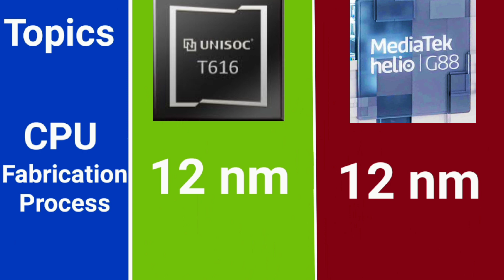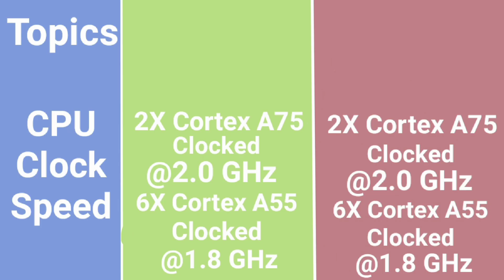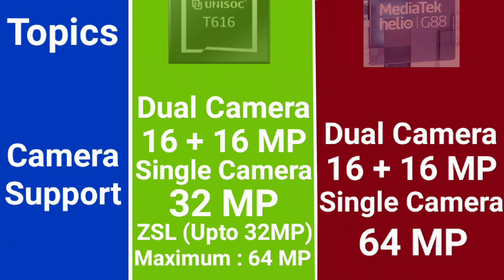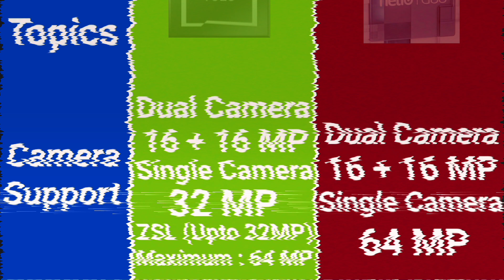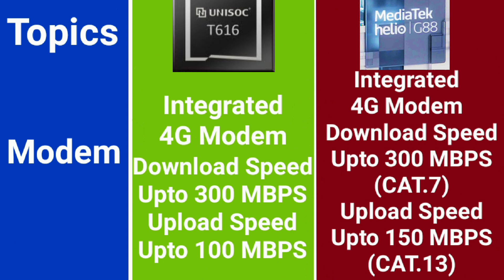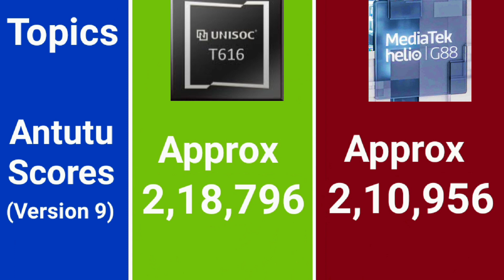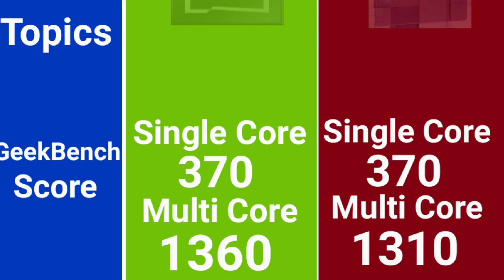UniSoc T616 Vs MediaTek Helio G88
In This Video I Have Told You About Comparison Between UniSoc Tiger T616 And MediaTek Helio G88

Time Stamp
00:00 Introduction
00:14 Launch Date
00:29 CPU Architecture & Cores
00:42 Fabrication Process
01:00 CPU Clock Speed
01:59 Graphics Processing Unit
02:44 Camera Support
03:35 Video Capture Resolution
04:09 Modem (Connectivity)
05:01 Display Support
05:09 Refresh Rate
05:18 RAM Support
06:04 Storage Support
06:33 Antutu Score
06:59 Geek Bench Score
07:38 Detail Annalise
08:18 Winner
08:23 Phones With This Processor

Topics Covered :
UniSoc Tiger T616 Vs MediaTek Helio G88
MediaTek Helio G88 Vs UniSoc Tiger T616
MediaTek Helio G88 Vs UniSoc T616
UniSoc T616 Vs Helio G88
Helio G88 Vs UniSoc T616
T616 Vs G88
G88 Vs T616
Realme C35 Vs Infinix Hot 11S
Infinix Note 11 Vs Realme C35